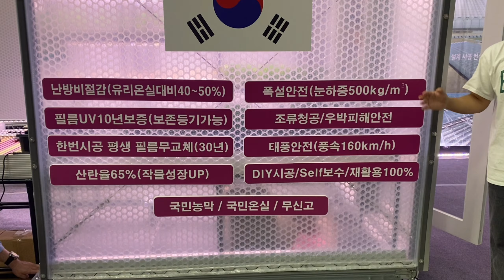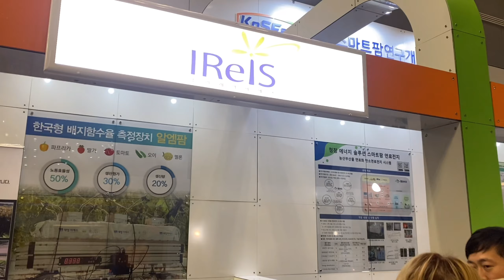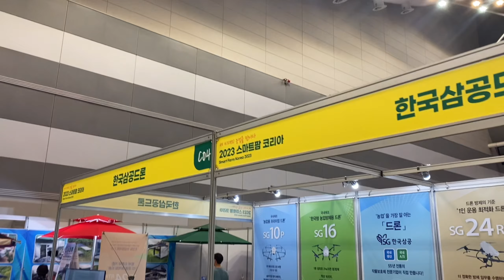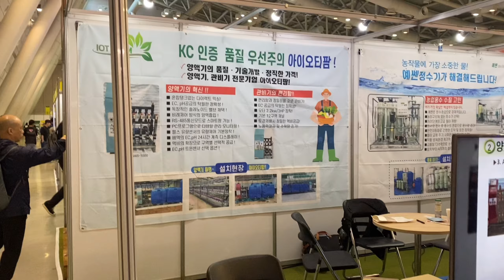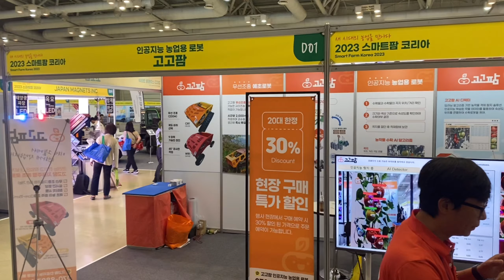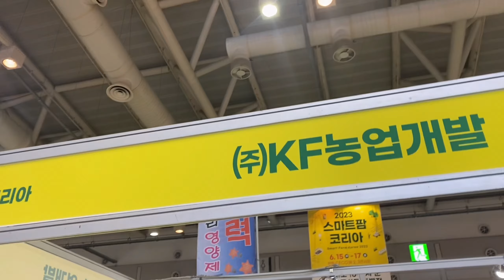2023 스마트팜 코리아 박람회 / 새 시대의 농업을 만나다.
2023 스마트팜 코리아 박람회 / 새 시대의 농업을 만나다.

안녕하세요^^

“농부클라쓰tv” 최PD입니다.

스마트팜 박람회에 그렇게 많은 업체들이 참가하지는 않았던거 같아요. 아님 아직 업체가 별로 없던지 말이죠.
아직 대힌민국에 스마트팜 보급이 원활히 이뤄지지 않아서 그런거 같아요^^
항상 걸리는건 비용적인 문제이지요…
이렇게 작게는 몇억 크게는 몇십억을 투자해서 얼마만에 원금을 회수하고 이윤을 창출할 수 있을지… 아주 신중히 생각하고 고민해볼 문제 입니다.
어느정도 좋다는건, 다알고 있고!!! 하고싶은 사람들은 늘어가는데 현실의 벽에서… 부딪혀 그림의 떡으로 남죠… ㅠㅠ 발전을 위해서 정말 하고자하는 의지가 있는 농업인들에게 아주 잘 선발하여 ~ 많은 지원사업이 생겼으면 좋겠습니다^^
앞으로는 더 좋아지겠죠^^

영상 재미있게 보셨다면 ~

앞으로 더 유익하고 다양한 영상으로 찾아올게요 ~

감사합니다